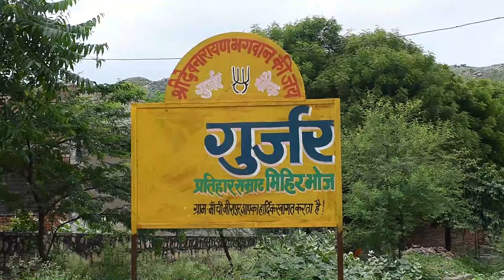बानसूर ब्लॉक के 41 गांव में सीएससी मोबाइल वैन के माध्यम से लोगों को किया जागरूक